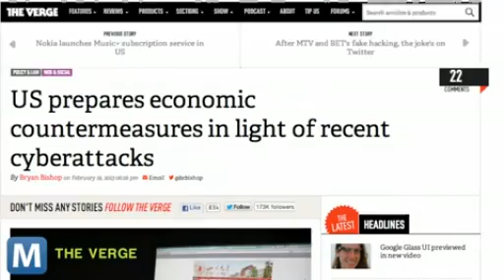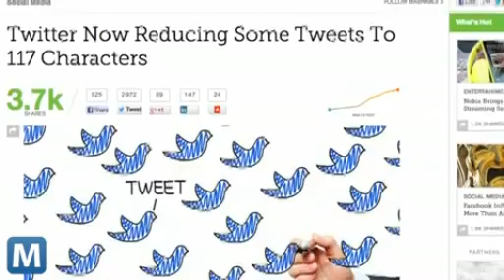Apple's Hacking and Two Other Stories You Need to Know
Apple corporate computers are compromised through a Java vulnerability, the U.S. plans a stronger response to such cybercrime, and Twitter shaves a couple of characters off tweets with included links.